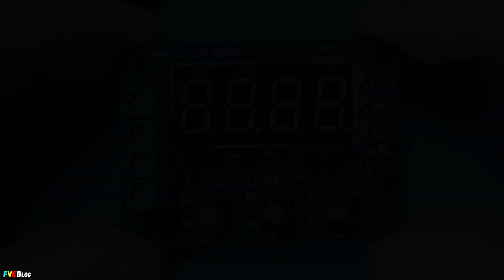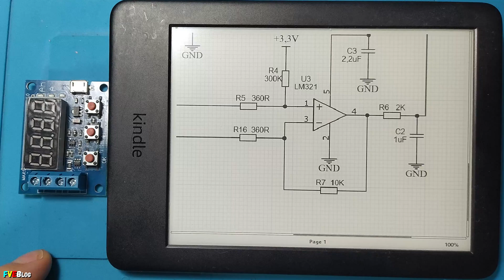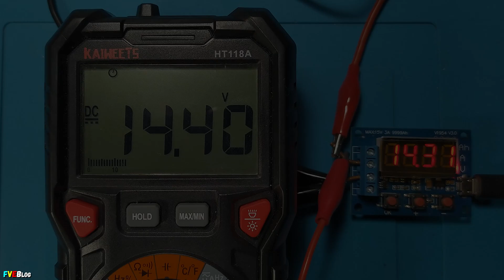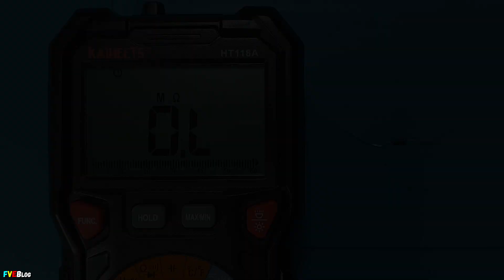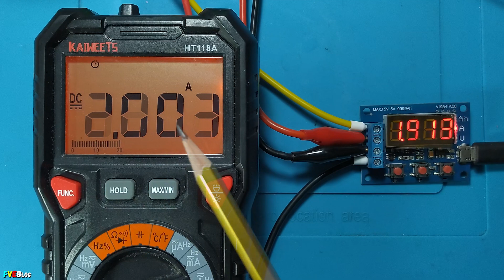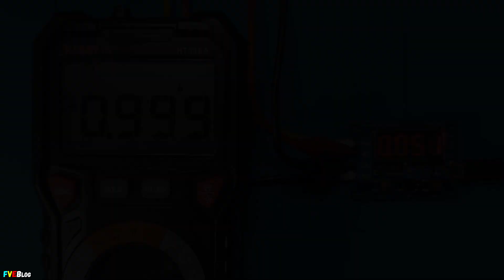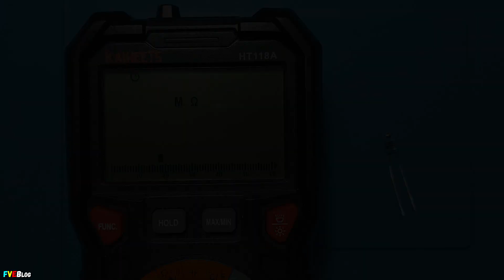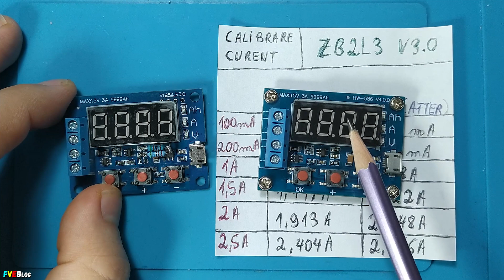Calibrare manuală modul testare capacitate acumulatori ZB2L3 V3.0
✔️Salutare! În clipul acesta am arătat cum putem calibra tensiunea și curentul în cazul unui modul ZB2L3 V3.0.  Acesta fiind un tester pentru masurarea capacitatii acumulatorilor. Pentru  că versiunea V3.0 nu se poate calibra software, în acest video am arătat cum îl putem calibra manual. Mai exact, prind modificarea valorii a două componente(rezistoare) din curcuit.
✔️Pentru a intelege mai bine ce am de modificat, am scros schema de pe PCB. O găsiți în link-ul următor